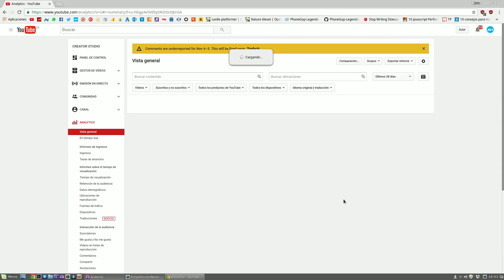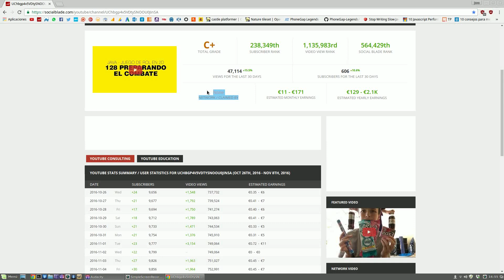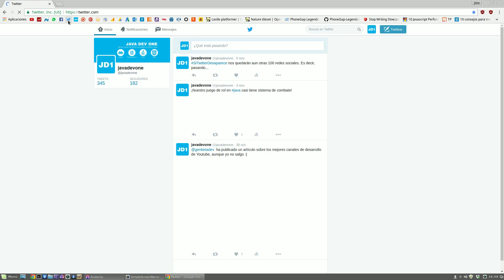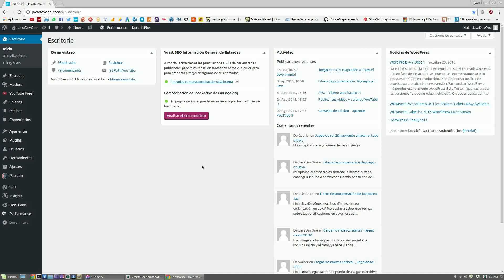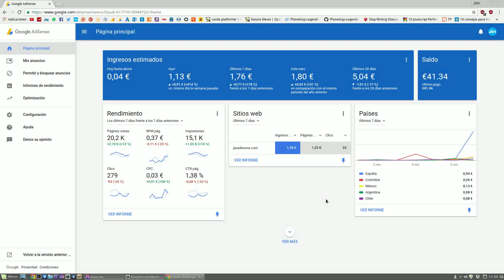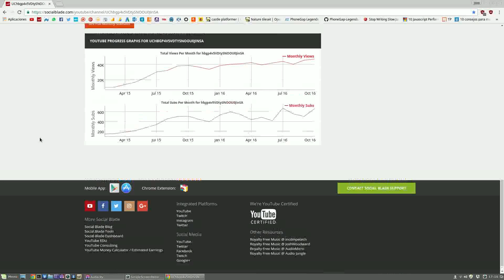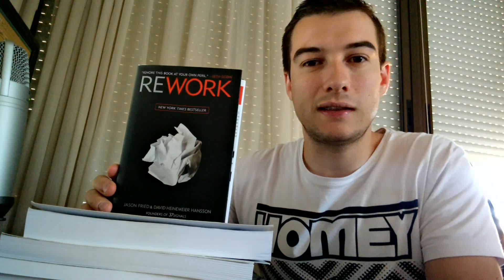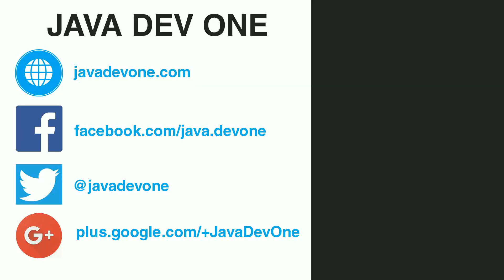¡Especial 10.000 suscriptores!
¡Ya somos 10.000 frikis de la programación, todos juntos en este canal! Ya sea desarrollo de juegos o programación web, parece que todos habéis encontrado algo interesante en los vídeos. ¡Gracias a todos y sigamos hasta los 100.000 suscriptores!

¡HABLEMOS!